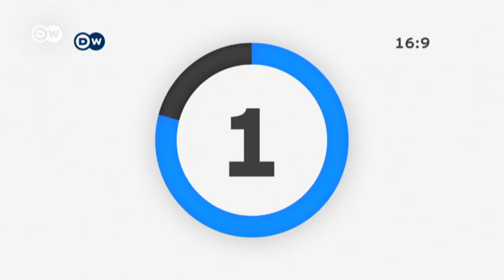Marcelo Mena en la COP 23 de Bonn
COP 23: "El principal desafío para el cambio climatico esta en el sector transporte":  Marcelo Mena

Para el ministro chileno de Medio Ambiente el crecimiento de las emisiones de vehículos, es la amenaza a combatir.